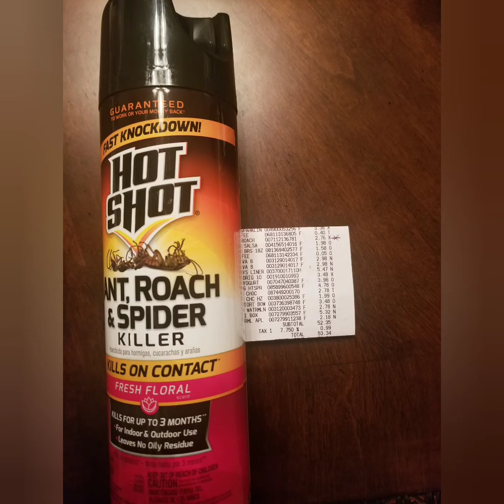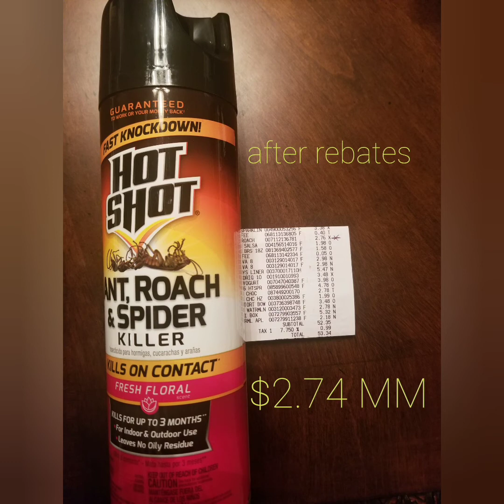Walmart • The Wine rebate attached to ....this product 🤷‍♀️ • May Flowers Bonus